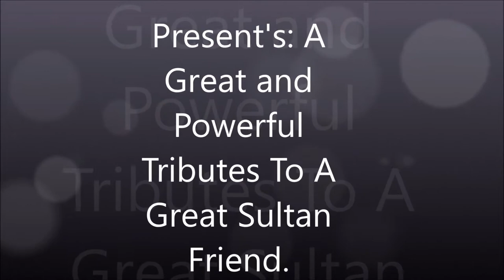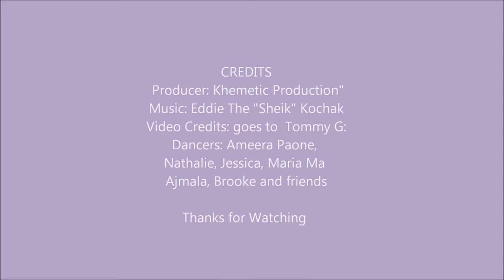Sultan's Tribute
This Video goes out to a great and amazing friend of mine Tommy Sultan Tabla. He is the one who has help create over 85% of the videos on my channel and help me understand the art of belly dance more. Here is a tribute video on the performers he has worked with Ameera, Maria, Nathalie, Jessica and Brooke. His Sultan Production is gone but he is still create amazing masterpieces. The music is very beautiful Ya  Wazil Falfilou/ Violin Chifetelli/ Ya Zahratan Fi Khayali by Eddie The '"Sheik" Kochak  .All Videos in this Credit goes to Tommy Sultan Tabla aka Tommy G. I hope you all enjoy this.